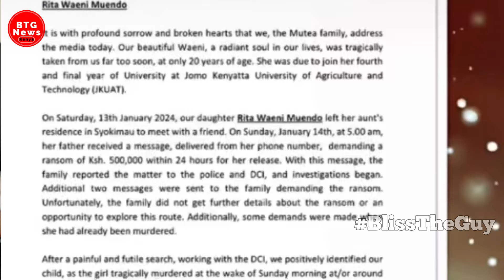RITA WAENI UPDATE: POLICE OFFICERS RECOVERS HEAD, MOBILE PHONE THEY BELIEVE BELONGS TO HER!